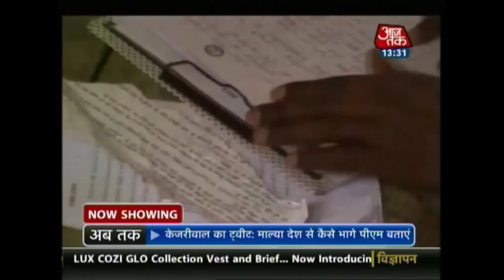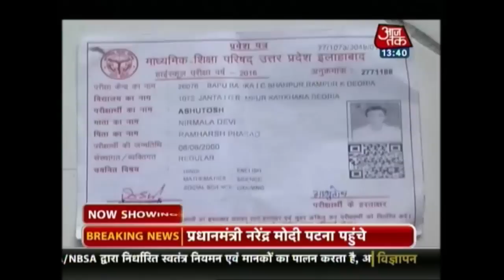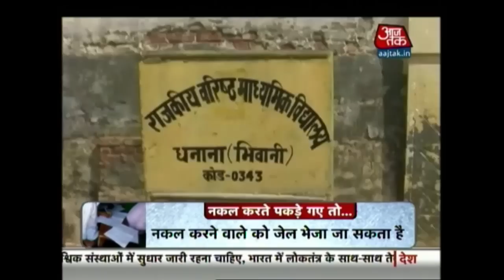Mass Cheating during Exams Across UP , Bihar And Haryana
Following in the steps of infamous mass cheating episode during the board examination in Bihar last year, over here a similar incident occurred during the second day of UP Board examination.